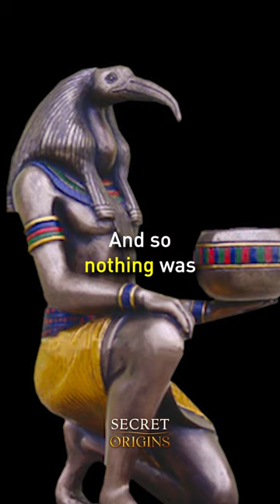God of Wisdom Thoth - The Builder of the Egyptian Pyramids